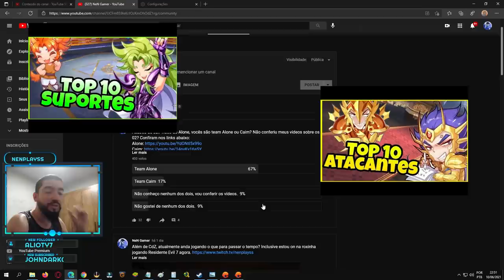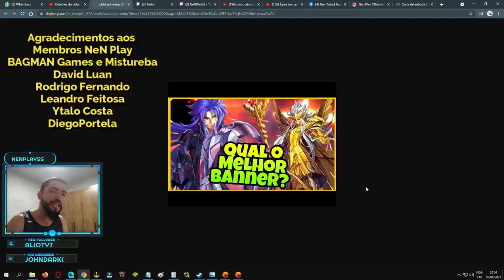Pontos Fracos e Fortes Alone e Caim Gêmeos - Saint Seiya Awakening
Confira o que achei de interessante nos próximos personagens que serão lançados em saint seiya awakening, Alone e Caim de Gêmeos.